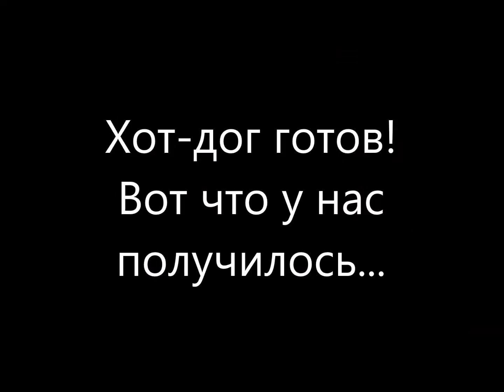Хот дог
Как приготовить Хот Дог!? Это очень вкусная булка с сосиской! Еще один представитель фаст-фуда у Вас дома! Готовить его быстро и просто - в прочем так же как и есть)))
Смотрите и готовьте сами! Приятного Вам просмотра и аппетита!